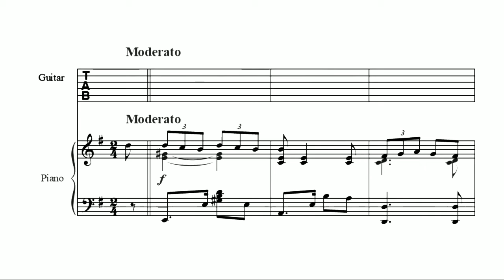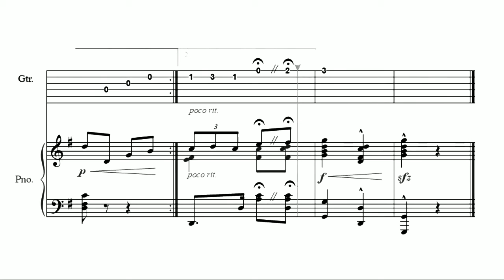Maala-ala Mo KayaSong by Constancio de Guzman (guitar and piano)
MAALAALA MO KAYA

Huwag mong sabihing ikaw'y hamak

Kahit na isang mahirap

Pagkat ang tangi kong pag-ibig

Ganyan ang hinahanap

Aanhin ko ang kayamanan

Kung ang puso'y salawahan

Nais ko'y pag-ibig na tunay

At walang kamatayan

Maala-ala mo kaya

Ang sumpa mo sa akin

Na ang pag-ibig mo ay

Sadyang di magmamaliw

Kung nais mong matanto

Buksan ang aking puso

At tanging larawan mo

Ang doo'y nakatago.

Di ka kaya magbago

Sa 'yong pagmamahal

Hinding-hindi giliw ko

Hanggang sa libingan

O kay sarap mabuhay

Lalo na't may lambingan

Ligaya sa puso ko

Ay di na mapaparam

Maala-ala mo kaya

Sadyang magmamaliw